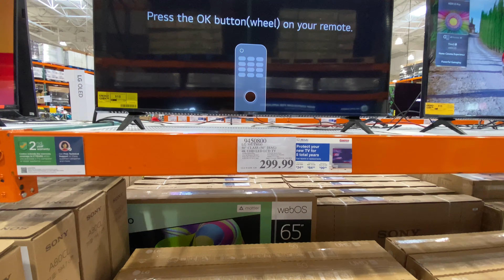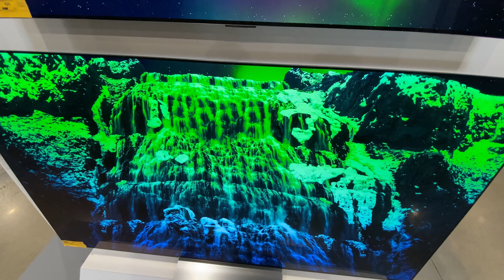Costco в США. Цены на телевизоры.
Кредитка Amazon (кэшбек 5% на все товары)

США. Америка. Costco.